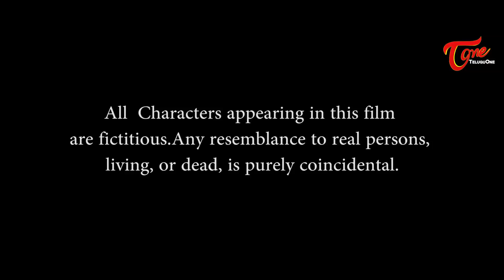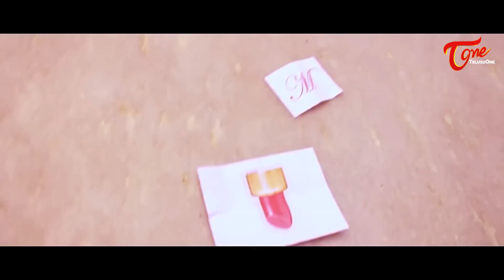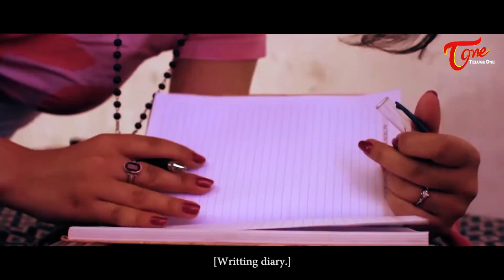Maya || Telugu Short Film 2017 || By K Mohan Krish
Watch " Maya " Latest Telugu Short Film 2017 Directed By K.Mohan Krish.

smt.Vanaja Presents
Crazy Clicks Productions
Dop : Sreedhar Vangala
Co-Director : L.Shiva Reddy
Story : Abhishek Benson
Dialogues - Screenplay - Direction : K.Mohan Krish